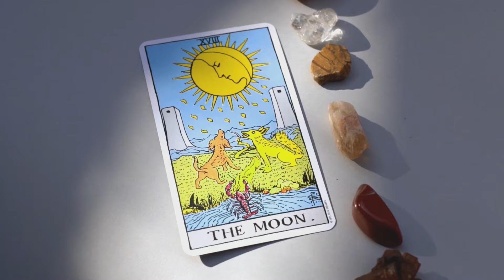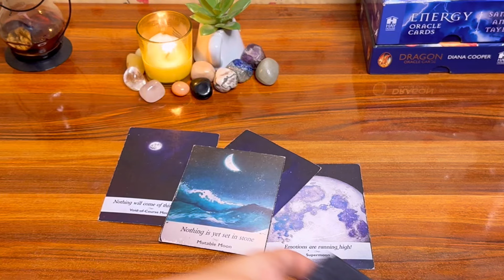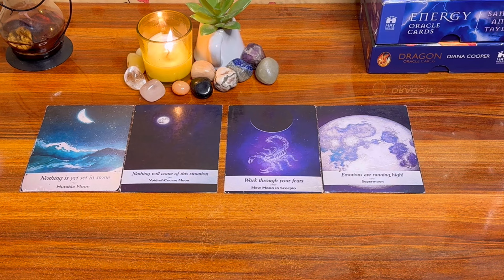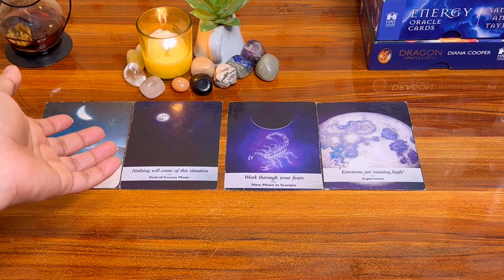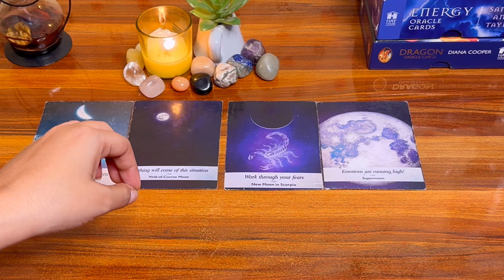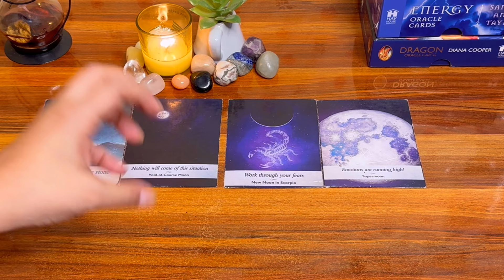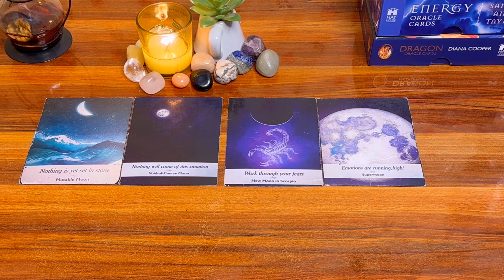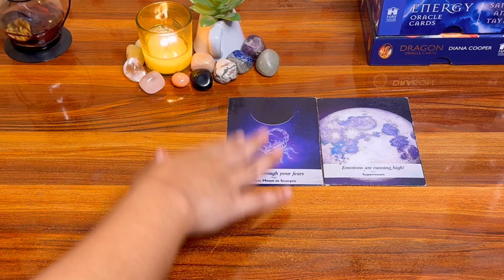😍SURPRISES & MIRACLES🧿💫आपकी कौन सी इच्छा बहुत जल्द पूरी होगी? ❤️Apki kon si wish bht jld puri hogi?